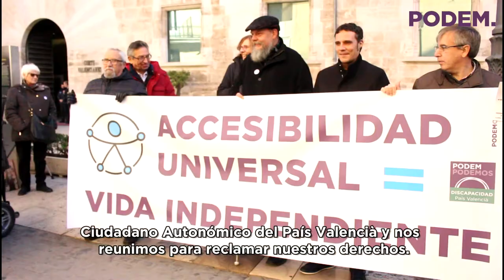Concentración por la accesibilidad universal 04/12/2017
♿️ Hoy nos hemos concentrado a las puertas de Les Corts Valencianes para reclamar los derechos de las personas con discapacidad que son responsabilidad de cada Administración facilitarlas.

🎥 Nuestro compañero Benito Perez Agüera nos lo explica en este video